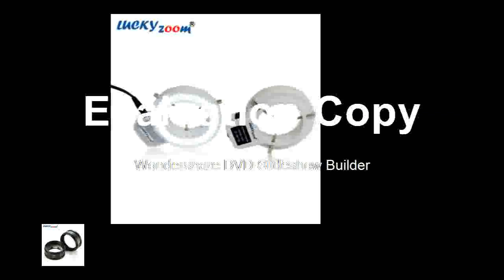Simul Focal Double Boom Stand Trinocular find at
Product On Aliexpress

Brand Name:LUCKY ZOOMMagnification Ratio:500X & UnderModel Number:55SZM45TRSTL25214MP144LEDTheory:Stereo MicroscopeMaterial:MetalDrawtube:TrinocularFeatures:High DefinitionMagnification Ratio:3.5X-90Xeyepiece:WF10X/20mmWorking distance:100mmObjective Lens:SZM0.5X & SZM2.0Xilluminator:144pcs led Ring light